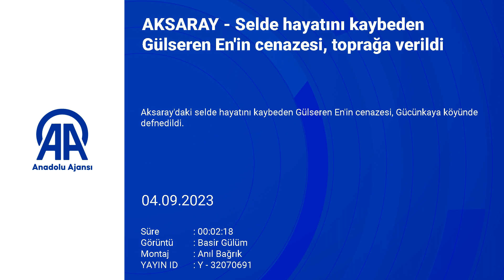Aksaray'daki selde hayatını kaybeden Gülseren En'in cenazesi, toprağa verildi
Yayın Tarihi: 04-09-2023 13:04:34